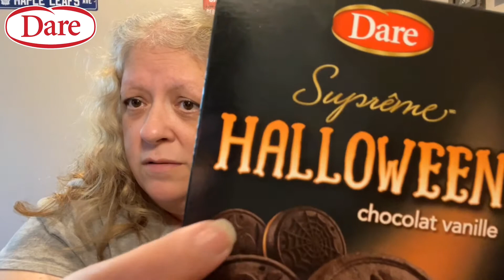Dare Ultimate Halloween Chocolate Vanilla Cookies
Dare Ultimate Halloween Chocolate Vanilla Cookies are next on our Halloween snack list! Absolutely terrifying or spookily delicious? 😃🎃👻

00:00/Dare Halloween Cookies
01:40 First Bite!!
01:46 Thoughts
02:01 Spooky Oreos Better?
02:13 Pass Or Fail?
02:40 Ultimate Halloween Cookies?
03:21 Thank You
03:36 Outro

* Patreons:
* Critical Eats Japan
* Evil Ernie
* Jackie Carranco
* Elizabeth Rickard
* Erika Elandes
* Drew's Reviews
* Aniel Rivera
* Randilynn Amber Kitchens
* Lisa Priestman

Visit my All My Links page here to see our favourite YouTube creator friends and social media links: